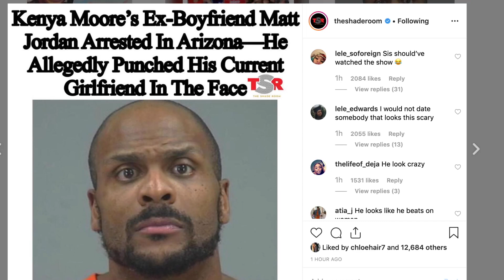Kenya Moore EX-boyfriend Matt Jordan in the big house for putting them PAWS on his girlfriend